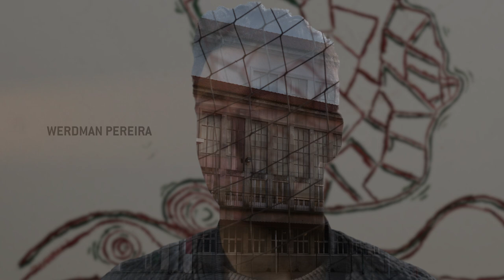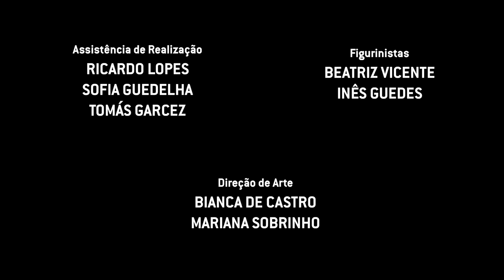"ERMO" 1ANO CURSO 3 ANOS 2018/2019 (SÉRIE) 9ºEpisódio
ACADEMIA MUNDO DAS ARTES
"ERMO" 1ANO CURSO 3 ANOS 2018/2019

EQUIPA AMA:
Direcção pedagógica - Iolanda Laranjeiro e Paulo Ferreira
Direcção de produção - José Pedro Ribeiro
Produção Administrativa - Rita Fernández
Direcção Técnica - Fábio Rebelo
Direcção de Actores - Miguel Thiré
Argumento sob a orientação de Miguel Thiré
Realização - Miguel Thiré
Direcção de Fotografia - Fábio Rebelo
Captação de Som - Fábio Rebelo e Carolina Gaspar
Edição - Fábio rebelo

ELENCO:
BEATRIZ VICENTE
BIANCA DE CASTRO
GONÇALO CARAPUÇA
INÊS GUEDES
JOANA ALMEIDA
JOANA ASCENSO
MARIANA SOBRINHO
NUNO SANTOS
PILAR LUCENA
RICARDO LOPES
RITA BALINHA
SÍLVIA NUNES
SOFIA GUEDELHA
SOFIA VILAR
WERDMAN PEREIRA
JOÃO SANTOS
MANUEL SILVA
MARIANA PEDROSA

AGRADECIMENTO ESPECIAL
D. São
Escola E.B.2/3 Manuel da Maia
Carolina Gaspar
Catarina Garcia
Luís Gaspar
Tomás Garcez